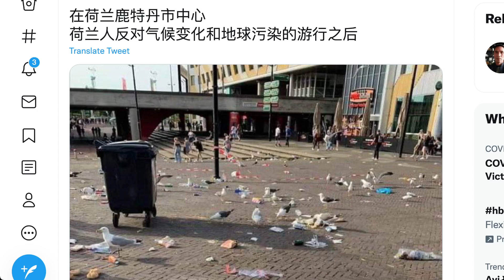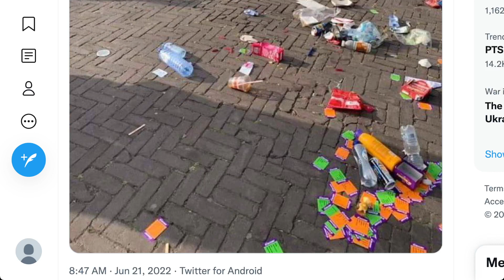荷蘭人反對氣候變化和地球污染的遊行之後